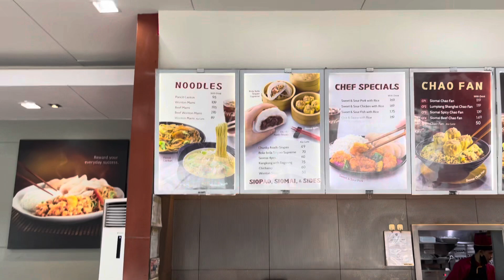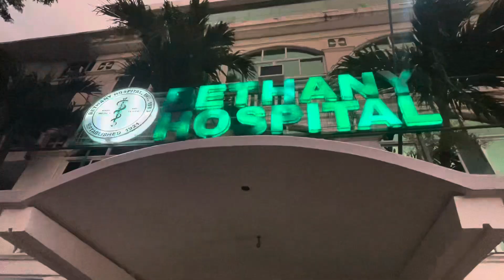Na Admit na si Lola | isang araw na bill ang laki agad